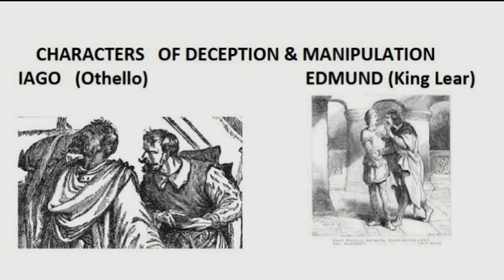Fred Wills King Lear Part IIb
This final segment of Part II(b) continues the King Lear lectures by Dr. Wills.